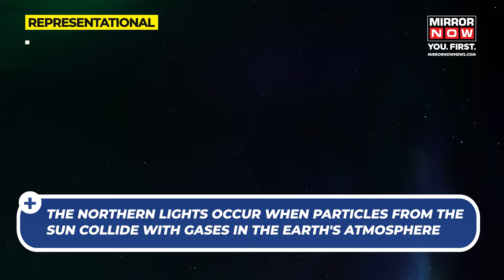Northern Lights Visible In India: What Caused The Rare Spectacle?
Aurora Borealis aka Northern Lights are currently visible across various parts of the world for the very first time.

Parts of US, Canada, Europe, Australia, China & India were able to enjoy the mesmerising and rare spectacle in the sky.

A fortunate few in India beheld the spectacle, with Ladakh being privileged to witness this breathtaking phenomenon.